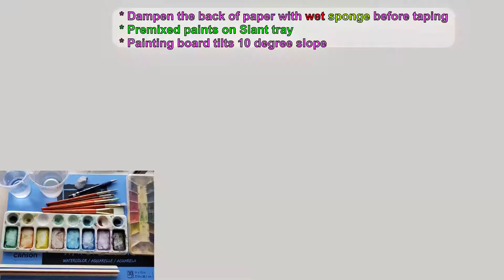Watercolor BEACH painting Paint like Ted Kautzky YARKA semi-moist paints, Canson XL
Beach Watercolor! I'm painting it like Ted Kautzky from one of his painting. I illustrate with a few objects with a person walking.

I'm using affordable materials. I like to avoid any paint pigments that added white paint in it and sometime this may make your painting looks muddy. Mixing large amount of colors in the tray make it easier to use without running out of paints that you may have difficult time to match the earlier paint. For lighter colors I just adding more water that help keep your painting looks transparent. Not muddy paints pigment!
I found Yarka Semi Moist paints colors palette are easy to use and Canson XL paper can easily remove paints out if you have to fix something. Make sure you dampen the back of paper with wet sponge before taping. Material lists below.

: Canson XL Series Watercolor Paper 140 lb, 11"x15", 30 Sheets
: Jack Richeson Yarka Student Semi Moist Watercolor, Set of 12
: Princeton Real Value, Series 9100, Paint Brush set
: Jack Richeson Slant Palette, 4"x12", 8 wells
: Mr. Pen Architectural Scale Ruler, 12" Plastic Architect Scale
: Faber-Castell Large Kneaded Eraser (2 Pack)
: Pentel Sharp HD Mechanical Pencil (1.3mm),